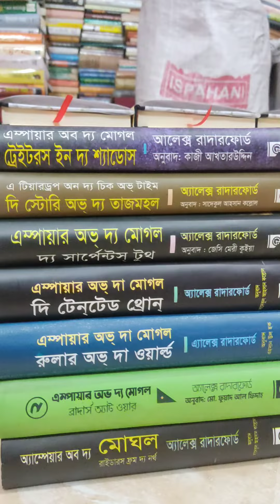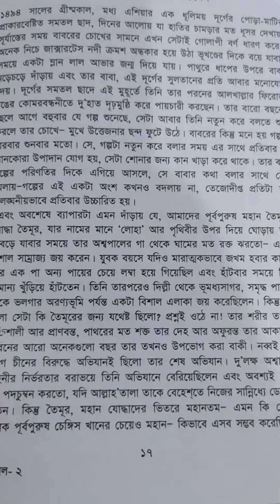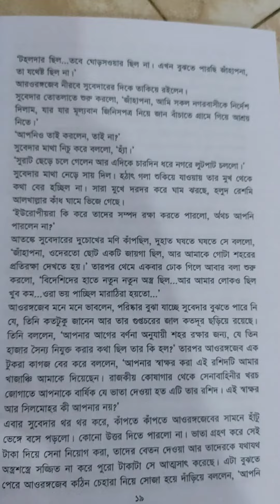মুঘল সম্রাজ্য আর মুঘল সম্রাটদের খুবভালো করে জানতে বইগুলো পড়তে পারেন। বাবর থেকে আরঙ্গজেব পর্যন্ত।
১১ বছর বয়সে সিংহাসনে বসে জহিরুদ্দিন মোহাম্মদ বাবর। প্রাসাদ ষড়যন্ত্রে রাজ্য হারিয়ে ঘোরেন পথে পথে। ১৩ বছর বয়সে আবারও সিংহাসনে। ১৫২৬ সালে পানিপথের প্রথম যুদ্ধে ইব্রাহিম লোদীকে পরাজিত করে ভারতবর্ষে প্রতিষ্ঠা করেন মোঘল সম্রাজ্য।

সম্রাট হুমায়ূন সেই সম্রাজ্যের ভিত্তি আরেকটু শক্তিশালী করেন। অন্যতম নাটকীয় চরিত্র সম্রাট হুমায়ূন।

সম্রাট আকব- উনি তো আরেকজন গ্রেট। মুঘল সম্রাজ্যের বিস্তৃতি করেন পুরো ভারতবর্ষ জুড়ে।

ক্রমান্বয়ে সম্রাট জাহাঙ্গীর,  শাহজাহান, আওরঙ্গজেব!
ভারত বর্ষের ইতিহাসের শ্রেষ্ঠ কাহিনি আর চরিত্র যেনো মোঘল সম্রাজ্য জুড়ে। আলেক্স রাদারফোর্ড সেই সম্রাজ্যের ইতিহাস অঙ্কিত করেছেন উপন্যাস আকারে।

বিক্রয় মুল্যঃ ২৭০০ টাকা
বইগুলো সংগ্রহ করতে ইনবক্সে মেসেজ দিন অথবা ফোন করুন ০১৭২৬৬১৬০৪৪